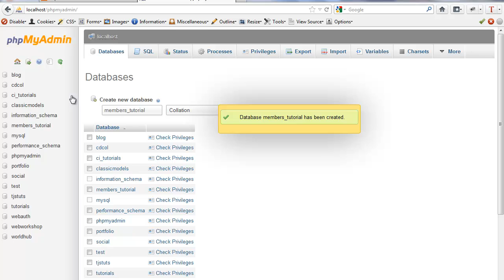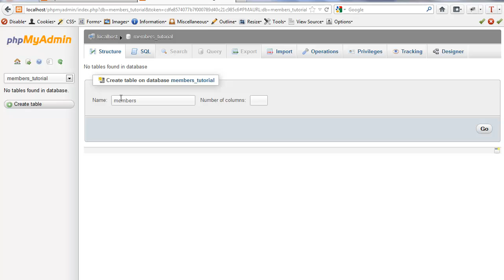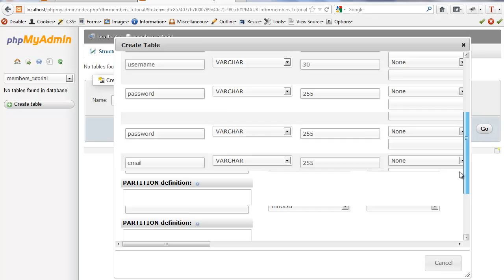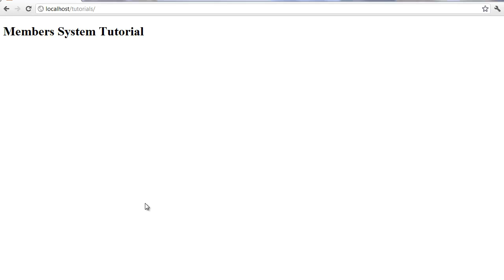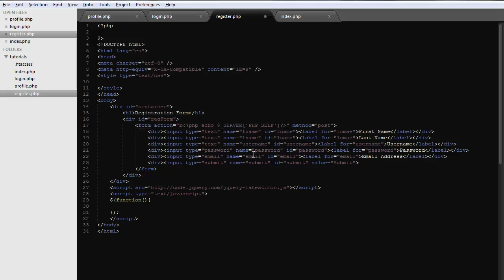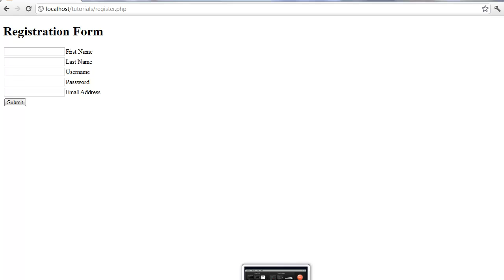Creating A Simple PHP Members System Part 1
this is the first part of series of tutorials that are aimed at teaching you how to create a simple php member system.